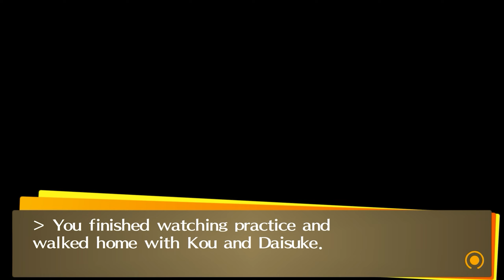Persona 4 Golden | Social link - Strength | Daisuke Nagase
This is a Video of the Social link - Strength from Persona 4 Golden.

Rank
00:00 Rank - 1
03:40 Rank - 2
06:27 Rank - 3
08:28 Rank - 4
10:51 Rank - 5
12:46 Rank - 6
14:58 Rank - 7
17:56 Rank - 8
22:40 Rank - 9
24:46 Rank - 10 (MAX)

UNLOCK: Persona - Zanou-Gongen
Key Item: Spike Brush